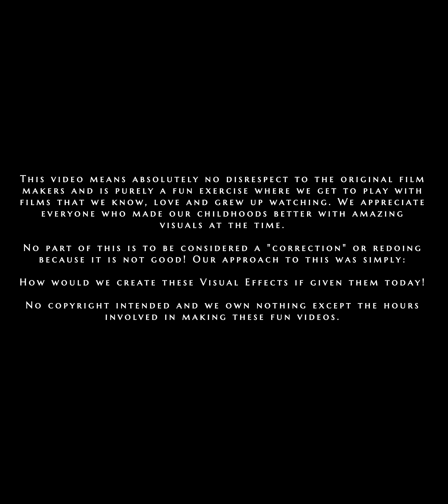NEW VISUAL EFFECTS CLASSIC FILMS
Welcome to the first episode of New Life, where we take a look at older movies and see how the Visual Effects could be done today using modern software and techniques.

In this first episode, we take a look at the Alien and Jaws franchises as well as Masters of the Universe and Tron.

We are Visual Effects Artists that work primarily on low budget B Movies and occasionally dabble in other areas of Digital Creation (gaming, just for fun videos etc)